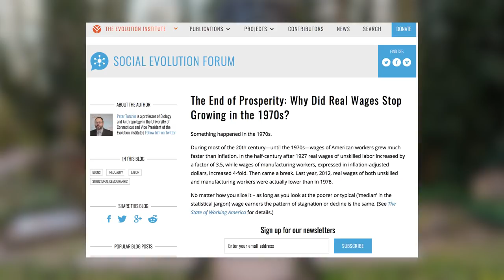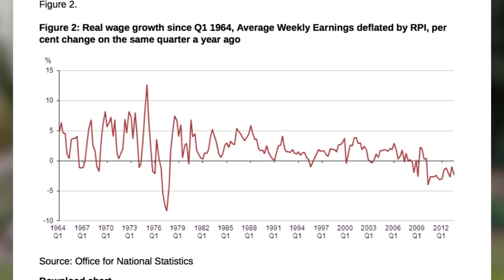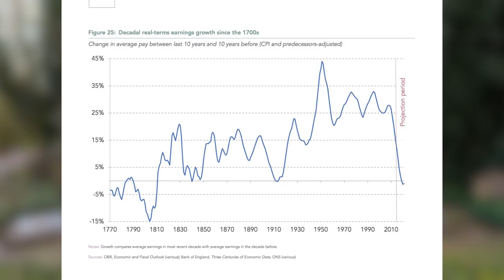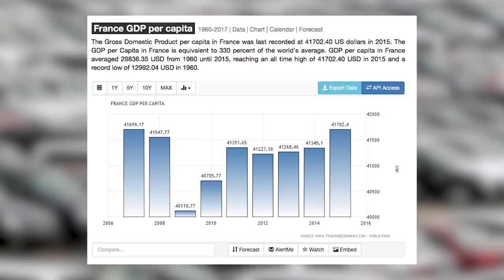Karl Marx? He was Right.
The British media recently castigated John McDonnell for admitting he had read Karl Marx. But there’s just one problem with that - he’s never been more relevant.